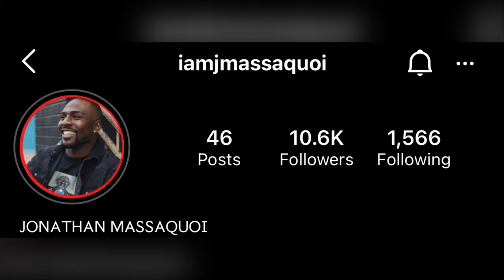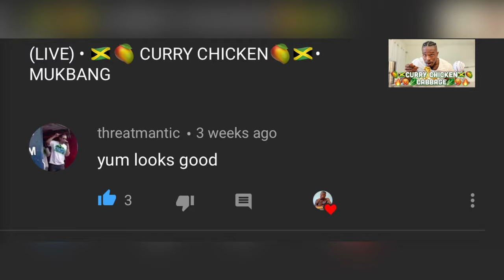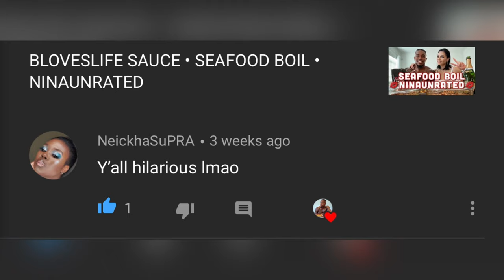ATLANTA FALCONS JONATHAN MASSAQUOI • SPANISH FOOD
Patrick Blackwood